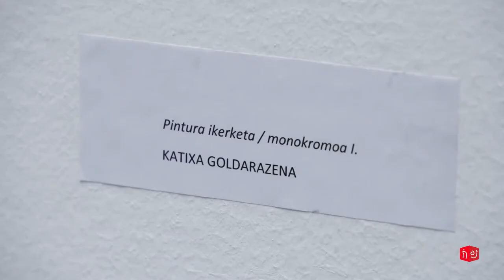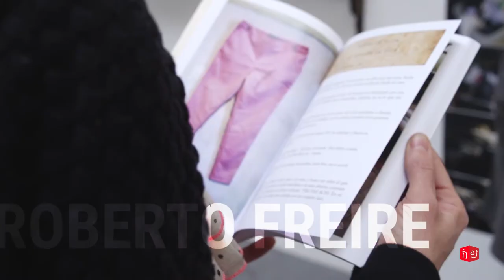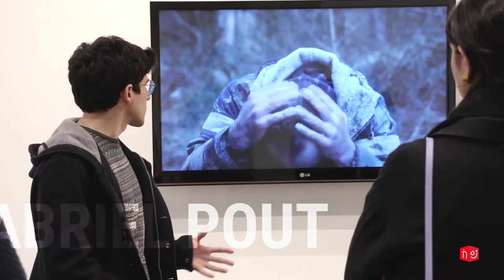ENCUENTROS ARTE JOVEN 2017 Plástica y Audiovisuales